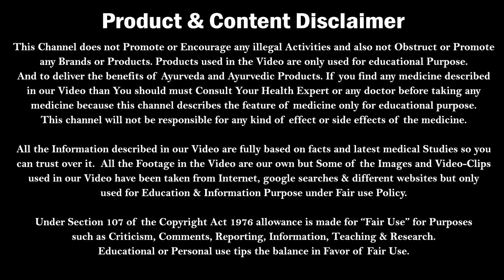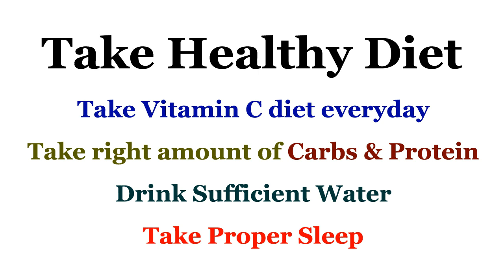जेनेटिक या खानदानी बीमारी को ऐसे रोके | Genetic disease se kaise bache | Kumars ayurvedic Gyan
जेनेटिक या खानदानी बीमारी को ऐसे रोके | Genetic disease se kaise bache | Kumars ayurvedic Gyan | Dr. Nitish